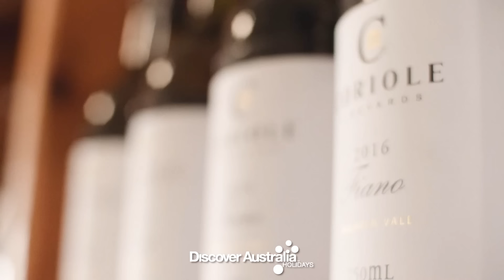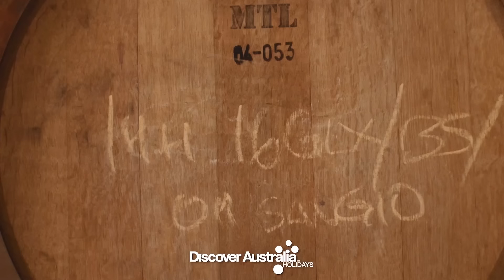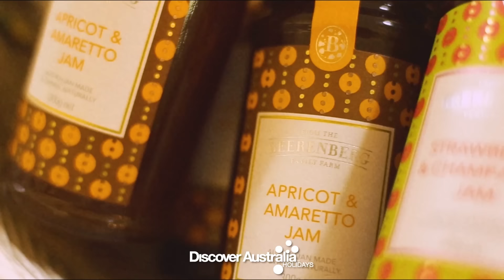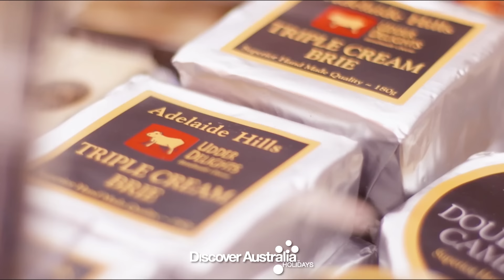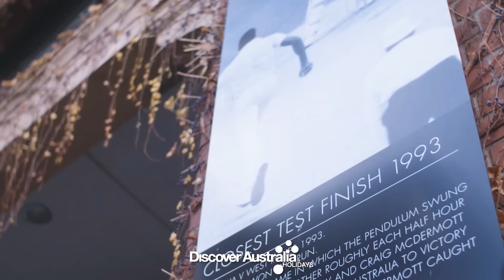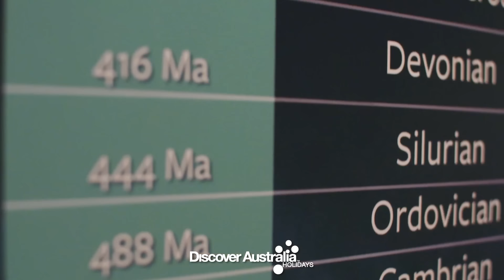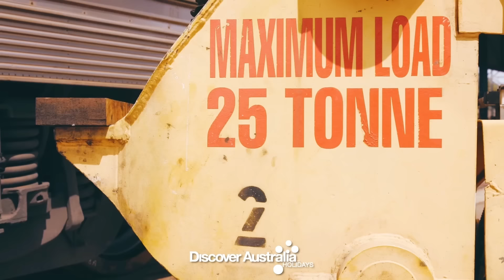Indian Pacific - Early Bird Off-Train Activities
Exclusive Indian Pacific train packages from DISCOVER AUSTRALIA, including flights, transfers, private cabin and meals. All off-train activities are included, like touring in Broken Hill, Barossa, Adelaide, Cook and Rawlinna. Your own private Gold Class cabin (with en suite) and delicious meals included.  Experience one of the world's most epic and unforgettable trans-continental train.